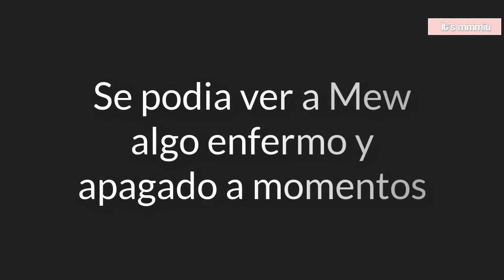ULTIMA HORA MEW SUPPASIT EN EL HOSPITAL POR INFLUENZA + GULF LO ACOMPAÑA EN EL HOSPITAL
Nuestro mewsuppasit esta enfermito de influenza :c darle mucho amor usando el hashtag